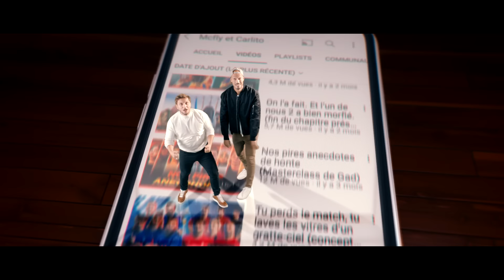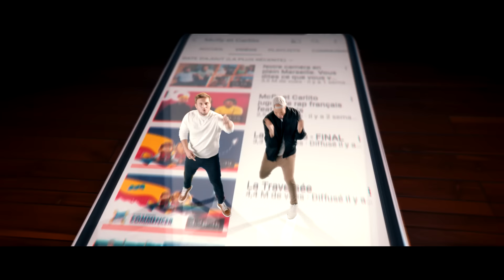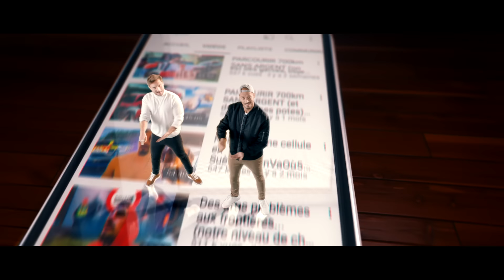JE SCROLLE (Clip Officiel)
C’est non sans émotions qu’on vous dévoile le 1er clip de notre futur (meilleur) album.
Sortie le 10 Décembre.

Considérez ceci comme un apéritif qui précède un festin qui va vous régaler.

Titre composé par David Coscas aka Mcfly - Raphael Carlier aka Carlito
Réalisé par LEOS
Mixé par Vincent Audou à 20cent Studio
Masterisé par Alexis Bardinet à Globe Audio Mastering

Réalisé par Ludoc
Productrice exécutive •  Clara LESAGE
Assistante executive •  Camille BLONDEAU
Directrice de production • Julie PELOSO
Chargé de production • Arnaud BONTEMPS
Stagiaire de production • Elodie LUU
1er Assistant-réalisateur • Jordan CLÉMENT
2nd Assistant-réalisateur • Maxime ROUX
Chef Opérateur • Thomas OZOUX
1ère Assistante-opératrice • Agathe DERCOURT
2nde Assistante-opératrice • Anna SAUVAGE
Steadicam • Simon VÉNIEL
Chef Électricien • Alexis GRAHEVAC
Électricien • Julien RABIA
Électricien • Ferdinand GODARD
Chef Machiniste • Pierre FRINK
Machiniste • Louise LAPEGUE
Photographe de plateau • Laura GILLI
Making off • Elyon OSTHMAN
Chef décoratrice • Lisa BOUKOBZA & Lisa RODRIGUEZ (PAMS)
Décorateur • Isaac ANANI
Décorateur • Julie JARRIGE
Décorateur • Océane KOKAI
Chef Costumière • Salomé BRUSSIEUX
Costumière - Camille
Habilleuses • Gwendoline BUDON - Camille MOUGEOLLE
Maquilleuses • Stéphanie CLERC - Kasia FURTAK
Coiffeurs • Karmen SEFER -  Frédérick TEGLIA
Régisseuse générale • Léna MANTEZ
Régisseur • Léonard BARBIER
Chef Monteur • Vincent FLEISHMANN
Étalonneur • Florian MARTINY
Assistants étalonneur • Inés HENRY-MANCEAU & Alexis MULLER
FX • Guillaume GRIFFONI
Mixage clip  • Samstation
Superviseur • Laura FIGUEIREDO
Graphisme / Vignette  • Antoine Behaeghel - Moodmaker

2éme Session
Opérateur Drône • Cédric NUSLI
Herveline RENAULT pour ADRONALINE
Chef Opérateur • Baptiste HENNEQUIN
1ère Assistante-opératrice • Paul RASMUSSEN
Steadicamer • Adam GULBOL

MOYENS TECHNIQUES :
FULL MOTION (Axel HENRY) • RVZ (Anaïs)
NEXT & GO • CAUVY • CINE AUTO (Michel NN)
CICAR (Christelle & Éric) • HEKO

Remerciements tout particulier à :
 Tiffany COSCAS • Erika FLEURY • Ornella FLEURY • Léopold LEMARCHAND

Merci de fou à la La ville de CLAMART - Yves COSCAS - Stéphane FIEUX - Nacer MOKHTARI
Frédérique GARDEL pour sa disponibilité et sa réactivité.
Baptiste HENNEQUIN